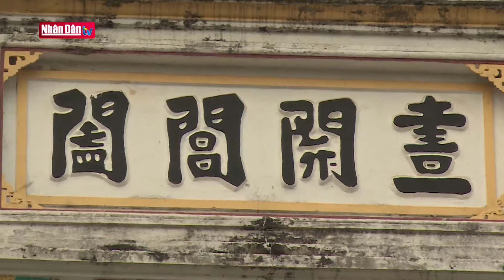Đền Sái - Di tích lịch sử văn hóa nổi tiếng của Thăng Long, Hà Nội